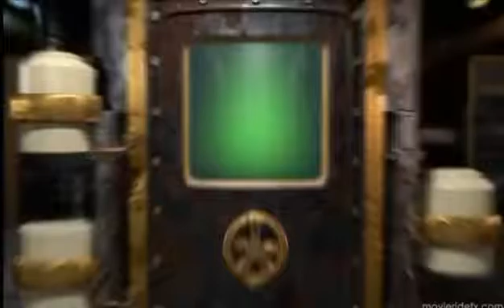A magix 2 flim green screen vfx